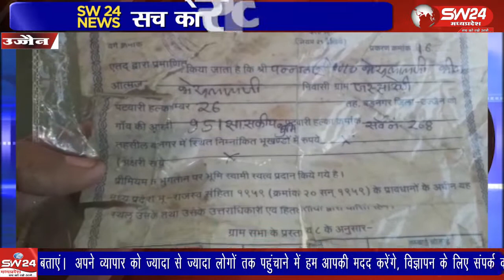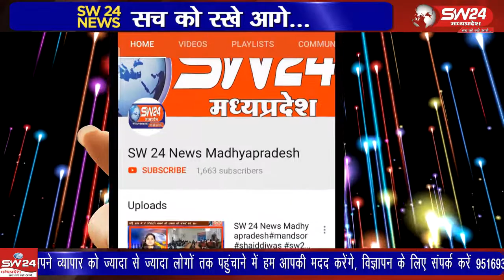Ujjain- जस्सा खेड़ी गांव में बेदखल किए जाने के आदेश के पत्र मिलने के बाद गरीब परिवार परेशान हैं।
उज्जैन की बड़नगर तहसील के जस्सा खेड़ी गांव में बेदखल किए जाने के आदेश के पत्र मिलने के बाद गरीब परिवार परेशान हैं। ऐसे ही परिवार की वृद्ध महिला और उसकी बहू ने आवेदन देकर समस्या से अवगत करवाया है। उज्जैन से वीरेंद्र शर्मा की रिपोर्ट